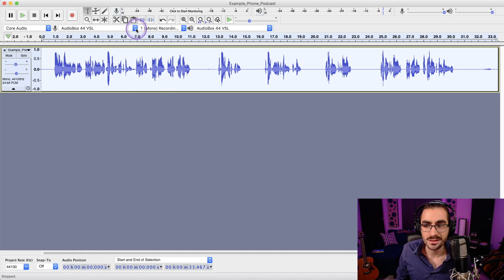Launch Your Podcast in 7 Days (without buying a single piece of gear) | COURSE TRAILER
Welcome to the Podcast Accelerator course, where you'll go from idea to published podcast in just 7 days. Yes, for real.
▸Click SHOW MORE for topics covered:

DAY 1: Choose a Topic
DAY 2: Name Your Podcast
DAY 3: Plan Your First Episode
DAY 4: Find Your Voice
DAY 5: Hit 'Record'
DAY 6: Editing Crash Course
DAY 7: Share with the World

You've got that little voice in the back of your head saying:

"Nope. You don't get to start a podcast. That's for other people more talented than you. More educated than you. More worldly than you. Who would want to hear what you have to say, anyway?"

This course will take that voice, put it in the corner, and give you the confidence to share your perspective with us. Because we need it.

Yes, we'll cover how to record (using only your smartphone) and how to edit (using free software), but that's not the main point here. You already know enough, and you already own the tools. All you have to do is start.

But starting is hard.

It's always easier to say, "One day when I have x, y, and z, then I can start my podcast."

Nonsense.

Start today. Launch next week. It's your turn.

to schedule a discovery call about a virtual team building workshop, the leadership mastermind, or 1-on-1 coaching options.

My name is Brian Miller. I'm a former professional magician turned author, speaker, and consultant on human connection. Join me in my travels to entertain and inspire across the globe.

CAMERAS
-Panasonic G85 (main cam)
-Panasonic GX85 (b cam)
-Logitech 1080p webcam

LENSES
-Leica 7-14mm f/4 (vlogging)
-Lumix 14mm f/2.5 (all-around)
-Lumix 25mm f/1.7 (low light & bokeh)
-Lumix 45-150mm (stage performances & speeches)

AUDIO
-Tascam DR05 audio recorder
-Tascam DR10L lav mic & recorder
-Movo VXR10

ACCESSORIES
-Sling bag
-USB backpack
-Bendy tripod

Send stuff to:
Brian Miller Magic